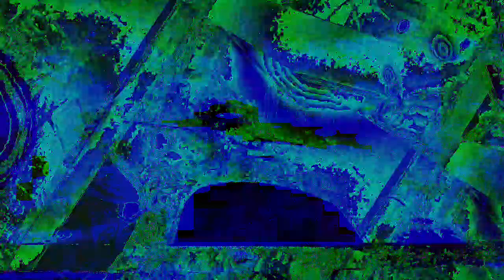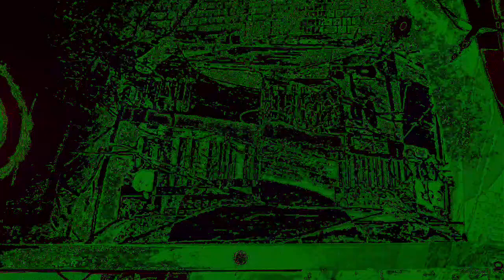Movie 22 12 01 15h10m28s The 12:58 minute long videos uploaded. *Photosensitivity Warning*